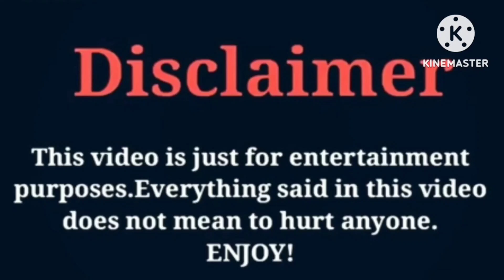Kylies Austin (Always Austin) V Funny Mike VS NBA Young Boy Lifestyle Comparison Interesting Facts